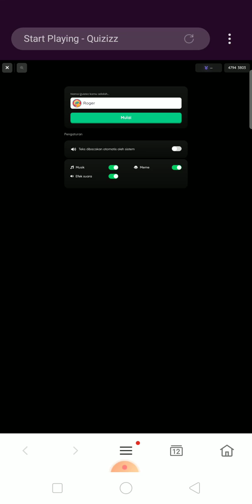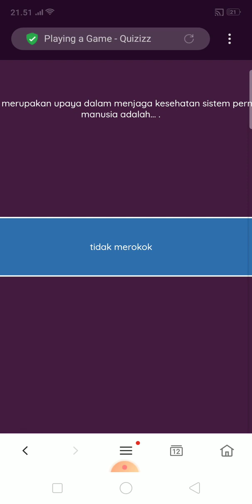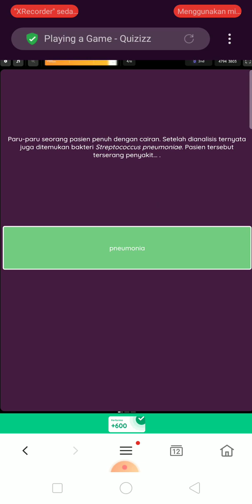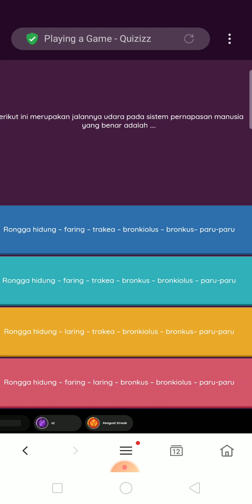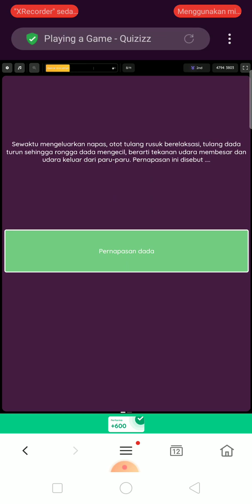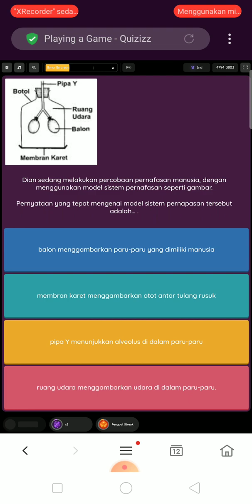Bermain Quiziz konsep Sistem Pernafasan